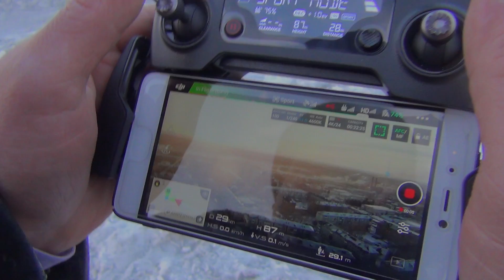Полет квадрокоптера дрона DJI mavic pro platinum Енисей Лесосибирск мавик про март 2018 дрон